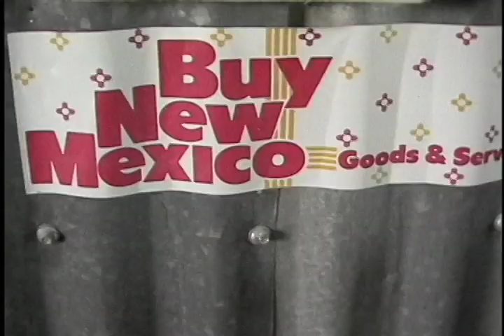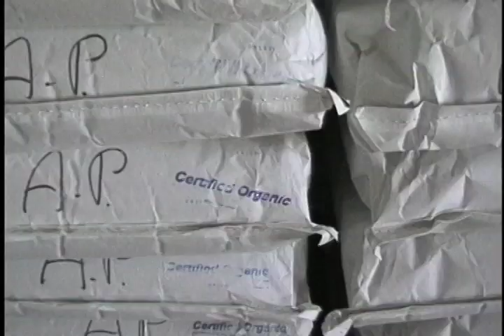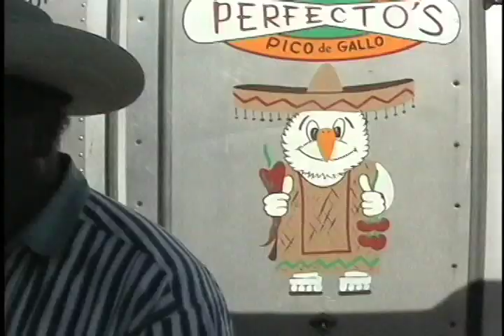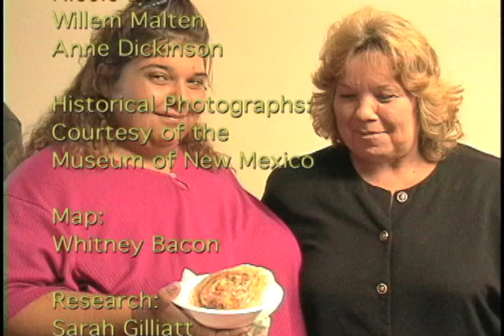Staff of Life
This is a case study in localizing the economy through an initiative called "The Northern New Mexico Organic Wheat Project". a confederation of wheat farmers and bakers who work together to promote the idea of Nativo: Local food security through bio-regional agriculture production and processing capacity of grains. Close up look at the beginnings of their efforts mid to late nineties. With great music by Correo Aereo, Madredus and others.